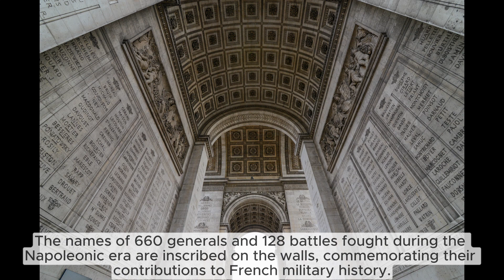Arc de Triomphe: A Must-Visit Landmark in Paris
Join us on an enchanting journey as we explore the world's most iconic landmarks, and today, we're taking you to the heart of Paris, where history and grandeur converge at the Arc de Triomphe.

Immerse yourself in the rich tapestry of French history as we unravel the fascinating stories behind this monumental arch, from its commission by Napoleon Bonaparte to its completion during the reign of King Louis-Philippe. Discover the neoclassical marvel that stands tall, symbolizing victory, nationalism, and the resilience of the French spirit.

Beyond the architecture and design, the Arc de Triomphe holds a profound significance as a tribute to those who fought and sacrificed for France, with the Tomb of the Unknown Soldier serving as a poignant reminder of their valor.